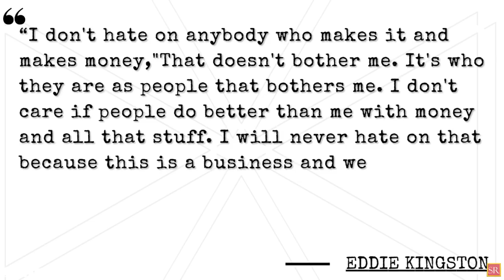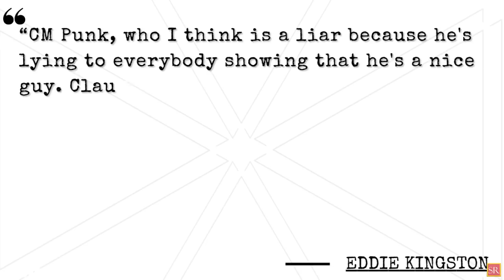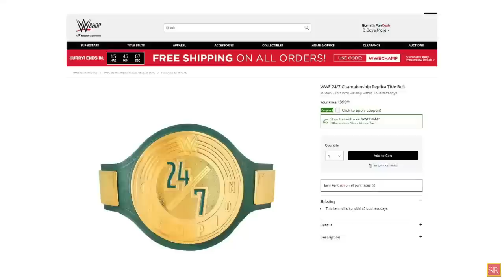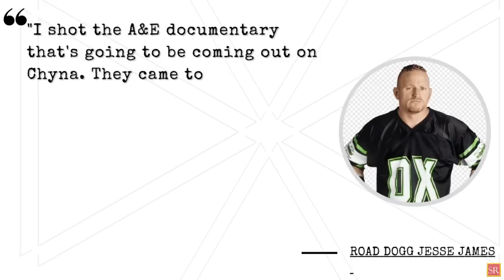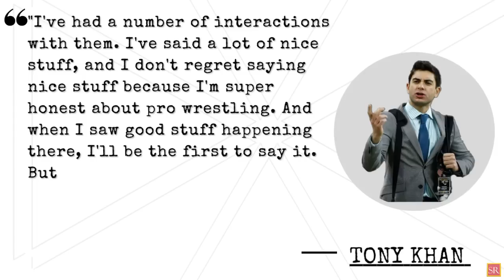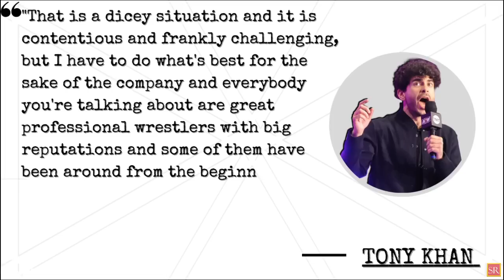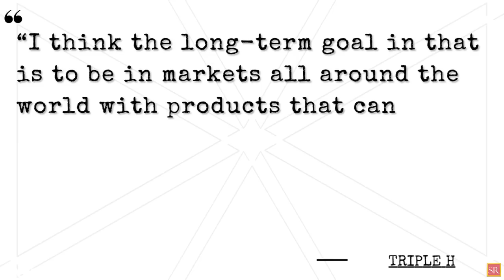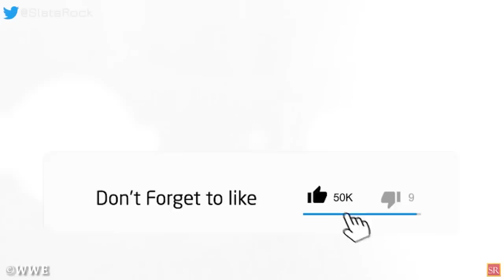WWE News! Roman Reigns NOT To Wrestle Again For Months! Tony Khan On Locker Room Tensions! AEW News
00:00 Headlines
00:09 More Top AEW Stars Reportedly Left Out Of Fight Forever Game
01:22 Eddie Kingston Calls Out Several Top AEW Stars He Does Not Like
02:36 Kurt Angle Reveals Whose Idea It Was To Re-Enact Legendary Card Segment On Raw
03:09 Backstage News On Butch And T-Bar's WWE Ring Names
04:03 Unfortunate Update On The Future Of The WWE 24/7 Championship
04:59 Road Dogg Broke Down Crying Filming Upcoming WWE A&E Special
06:17 Tony Khan Follows Up On Why He Is Not Seeing Eye-To-Eye With WWE
07:36 Tony Khan Addresses Tensions In The AEW Locker Room
08:53 Potential Big Reason Why Christian Cage Squashed Former Champion At AEW All Out Pay-Per-View
09:31 WWE RAW Star Throws Object At Doudrop Following Loss To The Women's Tag Team Champions
10:04 Triple H Reveals Plans For 'World Cup-Type Scenarios' In WWE
11:02 Roman Reigns Unlikely To Wrestle Again For Months
wrestling news
wwe rumors
wrestling news and rumors
wrestling rumors
pro wrestling news
wrestling news
wwe rumors
wwe news